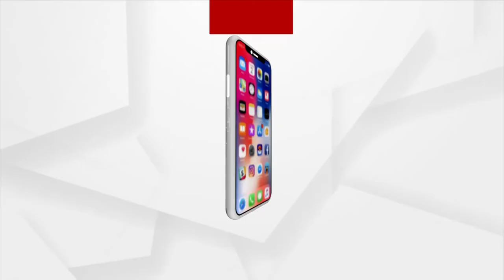Utkal College of Music Pays Tribute to Odissi Classical Singer Pandit Damodar Hota